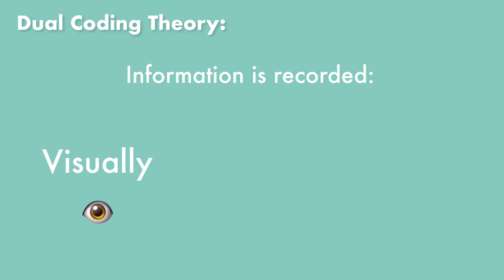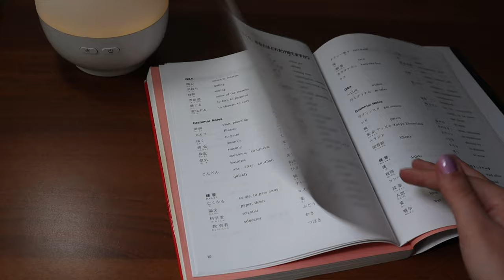Why YouTube is the BEST Way to Learn a Language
There are many ways to learn a foreign language, but the best, most efficient method is actually YouTube!
In this video I'll show you why you should learn a language on YouTube, and why it's better than popular resources like Netflix, Podcasts and the good ol' textbooks.
This is part one of a two part video series on YouTube and language learning. In part two, I'll show you the practicality of studying with YouTube.

Hit me up on Twitter @TheIndLang